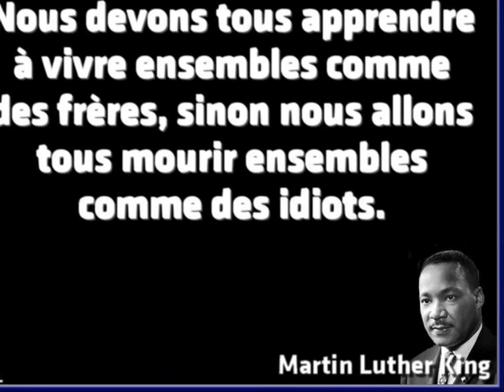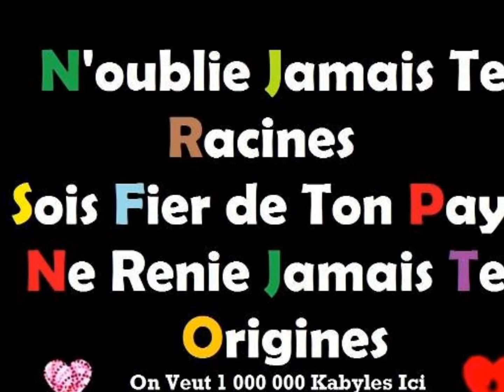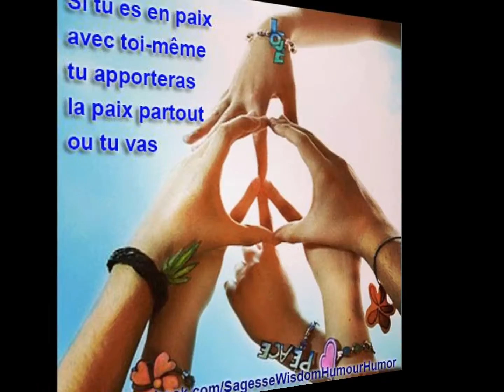lounes sabi par tibanais m